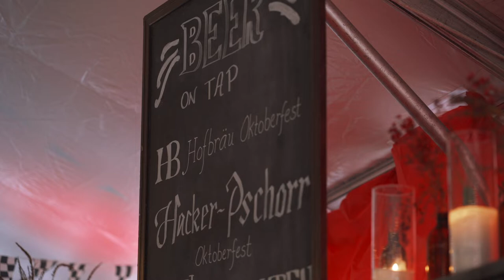Oktoberfest '19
What is created when Porsche &amp; Coca-Cola collaborate?

The world's fastest Coke machine.

Please join us for a family friendly Coca-Cola red &amp; white themed Oktoberfest event as we prepare for another Petit LeMans. Pick your pretzel from our German Pretzel Wall with a variety of toppings &amp; wash it down with a bottled Coke...because &quot;Things Go Better with Coke.&quot; Indulge in authentic German cuisine from our Grand Buffet, some selections even infused with Coke such as Coca-Cola Confit of Duck Spaetzle, Chicken Schnitzel Satay w/Cherry Coke mustard sauce &amp; of course a Black Forest Coca-Cola Cake Trifle. These are just a few examples of our chefs’ culinary creations. German Beers will be on tap as well as German Riesling &amp; Spätburgunder. The Porsche GT3 RSR in Coca-Cola livery will be on display in addition to factory Porsche drivers Patrick Pilet &amp; Nick Tandy being in attendance for photo opportunities &amp; autographs.